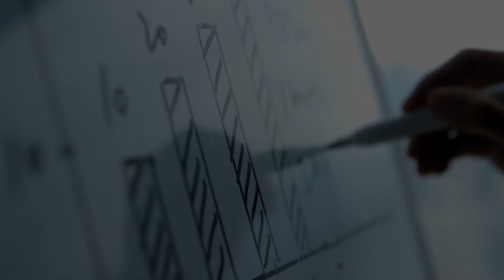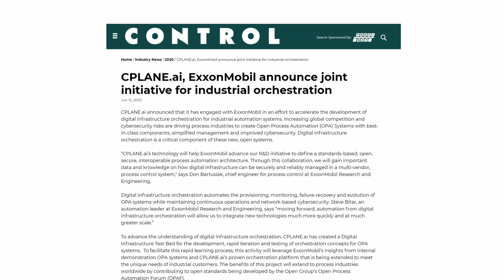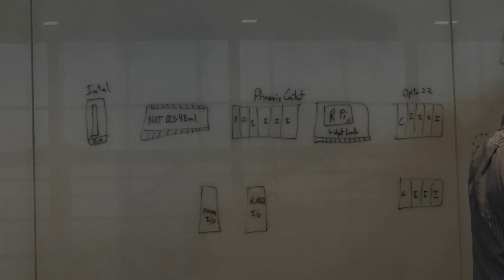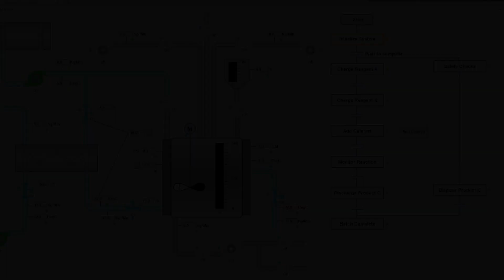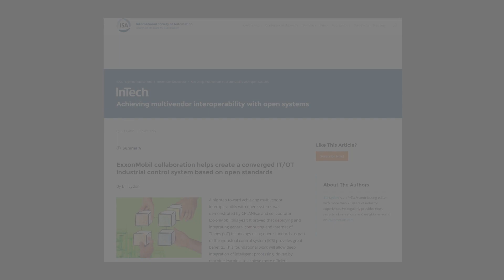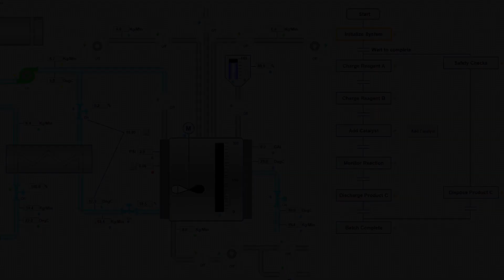Digital Transformation of Industrial Control - A Story of Innovation in the Age of COVID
How would three global companies and one Silicon Valley startup come together to transform an industry, in the middle of a global pandemic. See how Schneider Electric, SuperMicro, ExxonMobil, and CPLANE.ai pulled off an amazingly innovative demonstration of an entirely new generation of industrial control architecture, based entirely on open architecture technology. This is a story of transformational convergence of OT and IT systems that is redefining how industrial process automation works.

The pilot demonstration discussed in this video kicked off just one week before everything shut down due to COVID-19. The learnings from this pilot demonstration, which is based upon the Open Process Automation Forum's standard for open systems in industrial control, are profound. An in-depth white paper can be found